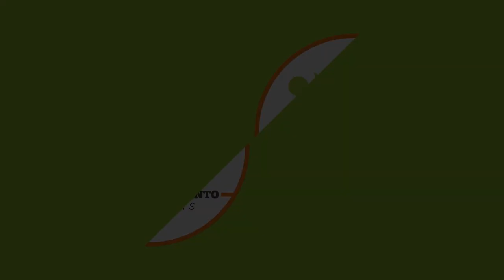Corpo em Movimento com Adrianas #21 - Exercícios na Cadeira